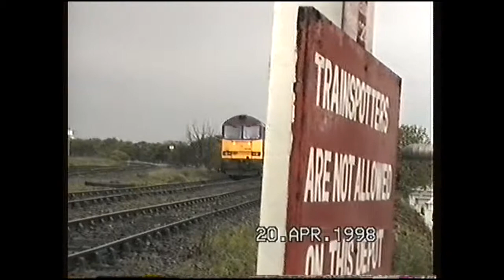class 66001 brand spanking new seen on immingham depot in april 1998